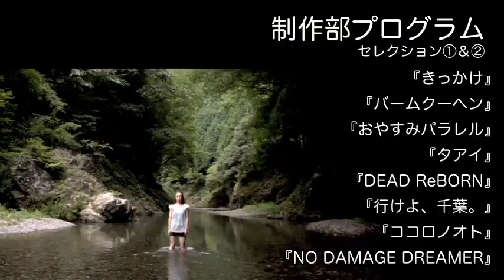re-start !! 「ムビハイ」 Movies-High11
ニューシネマワークショップ（NCW)恒例のイベント「ムビハイ」は11回目。
会場、期間はパワーアップした前回の「ムビハイ10」と同様、映画館で１週間！ そして今回は一層の質の充実をはかりました。とても初めてつくったとは思えない意欲作から、バリバリのベテランの傑作まで、50­本以上の短編＆長編が勢揃い！
NCWクリエイターコース出身の才能32人と、大活躍中のプロの映画クリエイター13人の競演で、まさに映画の未来が見渡せる「­ムビハイ11」をご堪能ください!!